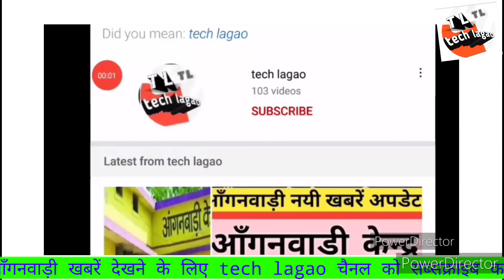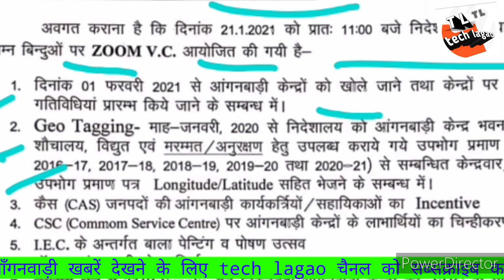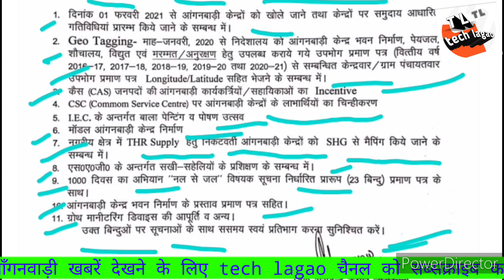आँगनवाड़ी मिनी आँगनवाड़ी देखें, लखनऊ से लेटर उत्तर प्रदेश समस्त जिला के लिये केन्द्र1फरवरी से खुलेंगे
आँगनवाड़ी मिनी आँगनवाड़ी देखें, लखनऊ से लेटर उत्तर प्रदेश समस्त

techlagaosanjusinghchildrenslooksnewanganwadikendraanganwadinewssachchikhabareanganwadikhabardobajeanganwadiminianganwadianganwadikendrereopen1februaryawwsanjusinghanganwadibahanokeliyelucknowseletter|

आँगनवाड़ी केन्द्रों पर, स्वयं सहायता समूह द्वारा उपलब्ध कराई जाऐ खाद्यान्न सामग्री? tech lagao up |

  मानदेय कैसे चेक करें
  इस लिंक पर टच करके देखें

स्वमं सहायता समूह उपलब्ध करें गैस बरतन

आरोग्य मेलें के सम्बन्ध मे

आँगनवाड़ी मे लाँच मानकीकृत कोर्स,

मिड डे मील रसोइया का वेतन

महिला की डिलीवरी कैसे दिखाएं☝️☝️👈👈👈

आगनवाडी़ मे रेसिपी आटा बेसन बर्फी

my channel tech lagao//

ब्रेकिंग न्यूज़ प्रधानमंत्री नरेंद्र मोदी ने कहा

icdscasdataentrymeproblem,dataentry100%solution,

ड्राइ राशन वितरण में कार्यकत्री की भूमिका

techlagao,

 how to download ccz file in simple way

हिन्दी फाइल की लिंक
👉ccz file ki link 👇👇👇